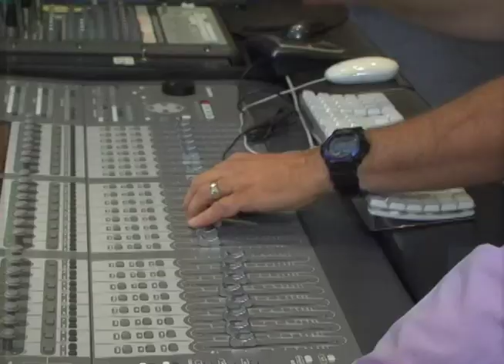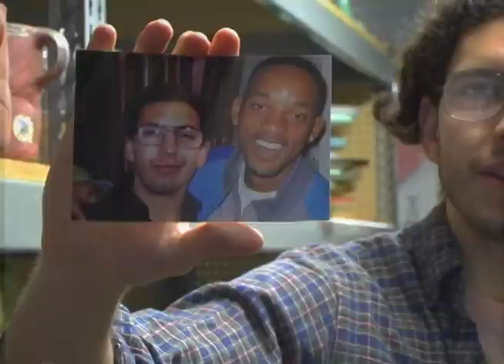Odd Jobs local news segment (2000) - Hollywood Kisser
- Cast -
Glen Doshee - Andrew Heder   @andrewheder
Beth Masters - Amy Bury   @AmyBury1
Producer - Paul Brooks   @cupcupdrinks
Sound Engineer - Steve McKinnon

- Mommy Comedy -
Andrew Heder   @andrewheder
Kenneth Ellsworth   @kenny_ellsworth
Ryan Kelly   @RyanKelly______

shot & edited by Ryan Kelly
opening graphics by Amy Bury